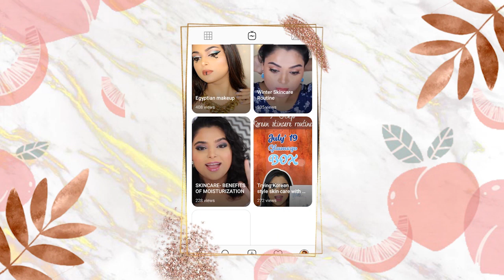ZARA PERFUME REVIEW || NUIT || AFFORDABLE PERFUMES INDIA || PRATHA BHARDWAJ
ZARA NUIT EDP 100 ML

ZARA NUIT EDP 10 ML ROLLER BALL

LIPS
LOREAL ROUGE SIGNATURE LIQUID LIPSTICK - I EXPLORE 116

prathabhardwaj

FILMING EQUIPMENT

CANON 1300D
CANON 55 MM LENS
CANON 250 MM LENS

NAIL ART
MAKEUP
PAPER CRAFTS
 Also i am a huge junkie of everyday toiletries, skincare products and fragrances and i love reviewing them. So if you are looking
for some thing that is an everyday item...you might find my review video on it.

Thank you so much for giving me all the love. xoxo